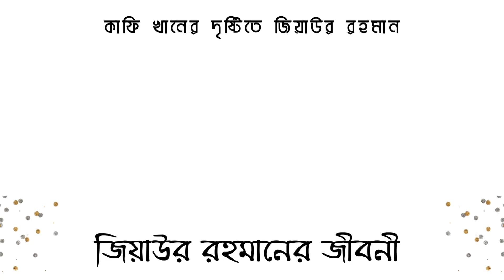জিয়াউর রহমানের সেই ঘড়ির কাহিনী । Ziaur Rahman’s Clock । BNP News । WP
জিয়াউর রহমান (১৯ জানুয়ারি ১৯৩৬ – ৩০ মে ১৯৮১) ছিলেন বাংলাদেশের অষ্টম রাষ্ট্রপতি, প্রাক্তন সেনাপ্রধান এবং একজন মুক্তিযোদ্ধা।

উইকলি পলিটিশিয়ান হলো বাংলাদেশের অনলাইন ভিত্তিক একটি রাজনীতি বিষয়ক সাময়িকী । উইকলি পলিটিশিয়ান বিশ্বাস করে রাজনীতি ও রাজনীতিবিদরাই পারে একটি সমাজ, দেশ, জাতি ও বিশ্বের ইতিবাচক পরিবর্তন ঘটাতে । তাই আমাদের লক্ষ্য হচ্ছে পাঠকদের জন্য রাজনৈতিক ভিন্ন মাত্রার ইতিবাচক সৃজনশীল প্রতিবেদন পরিবেশন করা ।